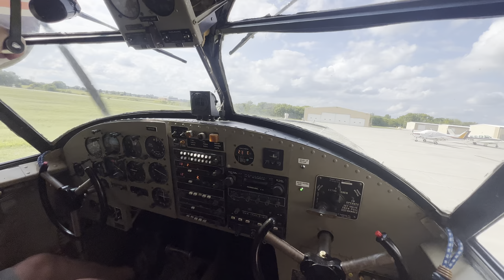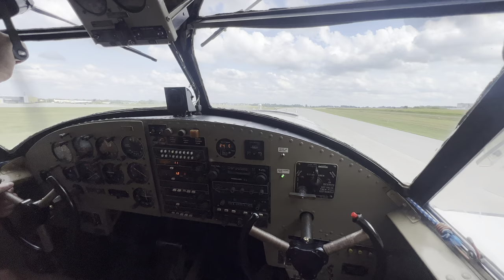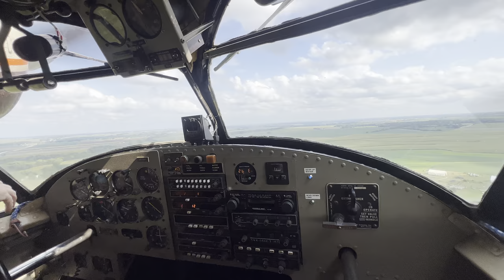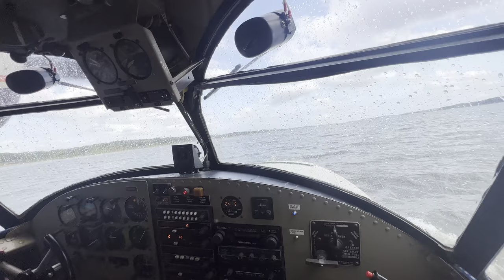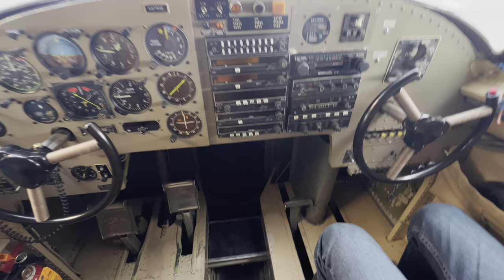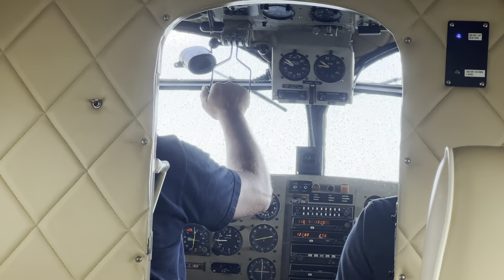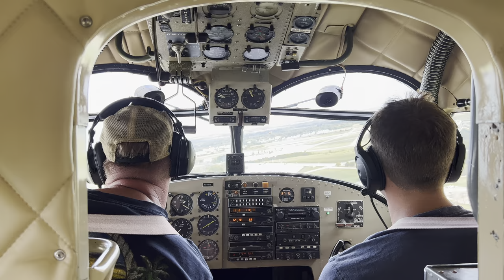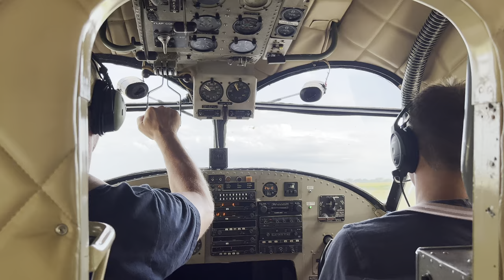Flying and Swimming with a Grumman Goose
Follow along as we explore the skies and waters with this WWII sub-hunter, the Grumman Goose!